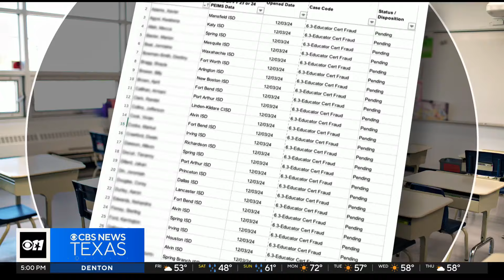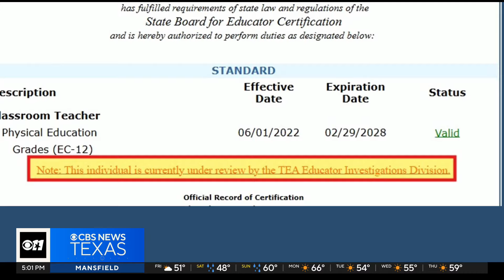North Texas teachers among those under investigation in widespread certification cheating scandal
Investigators have uncovered a cheating scandal involving Texas teachers. The Texas Education Agency is investigating more than 100 teachers amid allegations of having others take their certification tests. Nearly half of the implicated teachers are from North Texas. The implicated teachers come from 21 school districts, with Dallas ISD and Duncanville ISD having the highest numbers.